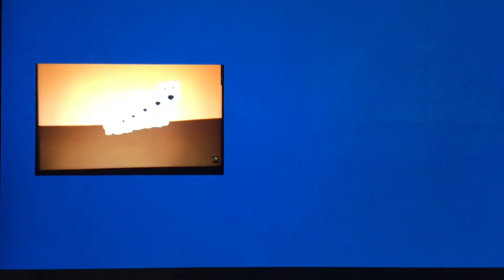Chanthaburi Geography/Chanthaburi Province